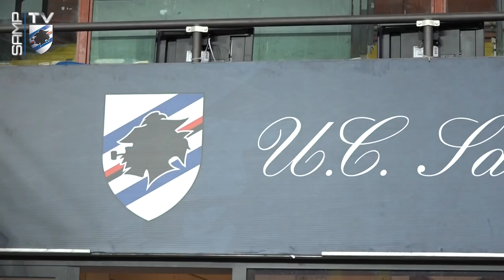Badiani: «La Sampdoria è un pezzo di cuore»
Arrivò dal Mantova insieme a Sauro Petrini e alla Sampdoria rimase per due stagioni dal 1972 al 1974, contribuendo con 57 presenze e 5 reti a due salvezze consecutive. Roberto Badiani ripercorre in esclusiva a Samp TV il biennio trascorso in blucerchiato: «Il Doria è sempre nel mio cuore».